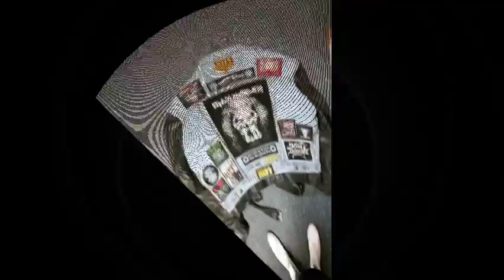Firebrat: Sins Have Come Due w/ Judas Priest video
My second video for my friend Billy who passed away after we went to the Judas Priest Fantasy camp 2017.

Song - Sins Have Come Due
Band - Firebrat
Music/lyrics - Billy Wheelwright
Video - Priest L.A. 2018